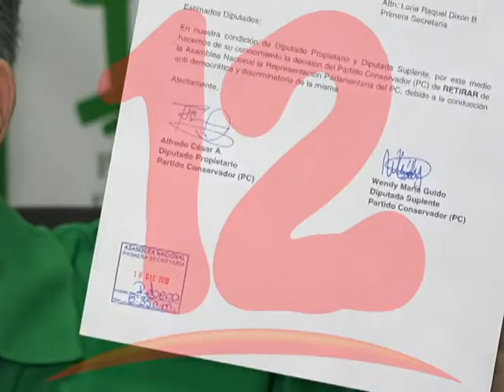PARTIDO CONSERVADOR SE RETIRA DE LA ASAMBLEA NACIONAL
Alfredo Cesar Diputado del Partido Conservador  dio a conocer que se retira  no renuncia de la asamblea nacional.